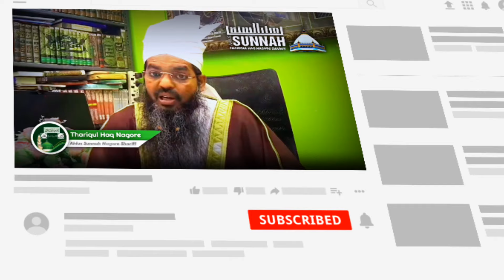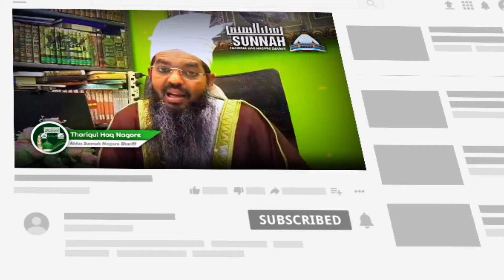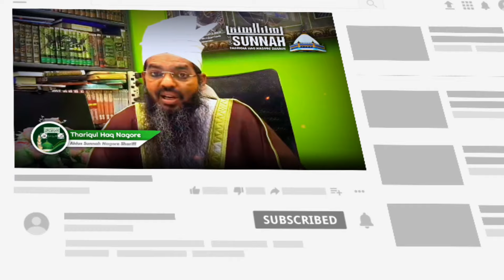கஞ்சாவில் மிதக்கும் சமுதாய இளைஞர்கள் | Sadidudeen Baqavi Tamil Bayan | Adyar Alim Bayan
ɪɴ ᴛʜᴇ ɴᴀᴍᴇ ᴏғ ᴀʟʟᴀʜ sᴜʙʜᴀɴᴀʜᴜ ᴡᴀ ᴛᴀ'ᴀʟᴀ

ᴀssᴀʟᴀᴍᴜ ᴀʟᴀɪᴋᴋᴜᴍ ᴡᴀ ʀᴀʜᴍᴀᴛʜᴜʟʟᴀʜɪ ᴡᴀ ʙᴀʀᴀᴋᴀᴛʜᴜʜᴜ

Youtube.Com/Thariqulhaqnagore_404

Important Note : This Video Does Not Contain Any Music 🎶 (It's Haram)... The Background Has Only Human Voice 🗣

குறிப்பு : இந்த காணொலியில் ஹராமான எந்தவொரு இசைக் கோர்வையும் 🎶 சேர்க்கப்படவில்லை... குரல் ஓசை 🗣️ மட்டுமே சேர்க்கப்பட்டுள்ளது

tamil bayan,
tamil bayan sunnath jamath,
tamil bayan melapalayam sunnath jamath,
melapalayam sunnath jamath bayan,
melapalayam sunnath jamath,
sunnath jamath aqidah,
sadidudeen baqavi,
sadidudeen baqavi tamil bayan 2021,
sadidudeen baqavi tamil bayan latest,
sadidudeen baqavi tamil bayan new,
sadidudeen baqavi meelad bayan,
sadidudeen hazrat bayan in tamil,
adyar alim,
adyar alim bayan,
adyar alim tamil bayan,
adyar alim bayan latest,
adyar alim official,
anjuman media,
al ihsan nagore,
thariqul haq,
thariqul haq nagore,
தமிழ் பயான்,
தமிழ் பயான் சுன்னத் ஜமாஅத்,
அடையார் ஆலிம்,
அடையார் ஆலிம் பயான்,
சதீதுத்தீன் பாகவி,
சதீதுத்தீன் பாகவி தமிழ் பயான்,
சதீதுத்தீன் பாகவி பயான்